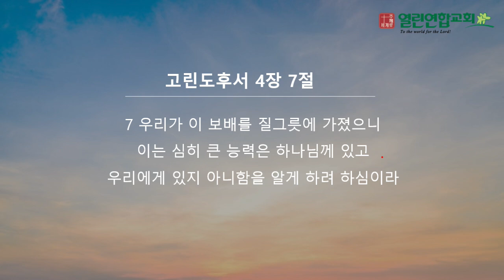말레이시아 KL 열린연합교회 2024년 11월 24일 성경암송